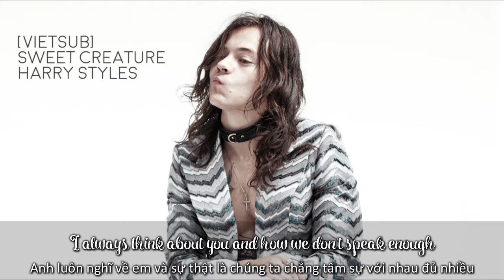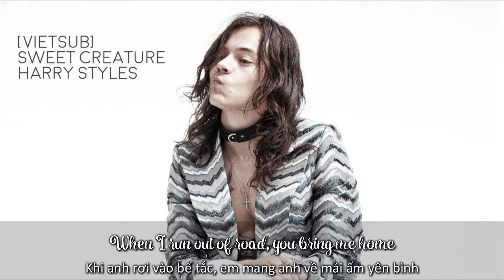[Vietsub] SWEET CREATURE | Harry Styles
Cụm từ 'Sweet creature' bắt nguồn từ vở kịch Othello của Shakespeare. Có thể đọc thêm ở đây nà